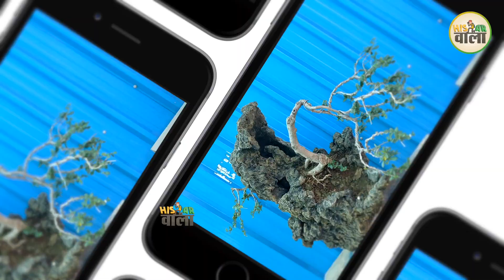पूरे भारत में सप्लाई होते है इनके बोन्साई #2 Penjing Bonsai II Flora Nursery II Hisar II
Address: Kaimri Tosham Link Road, behind Tulip Resort, Hisar, Haryana 125001